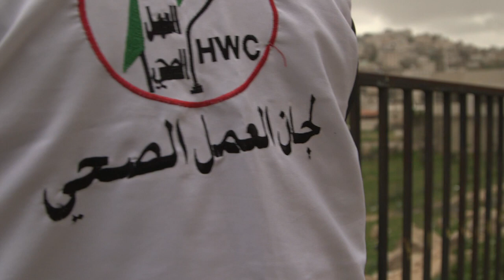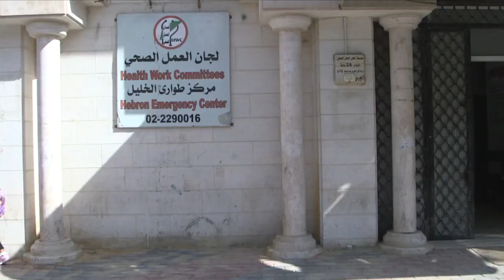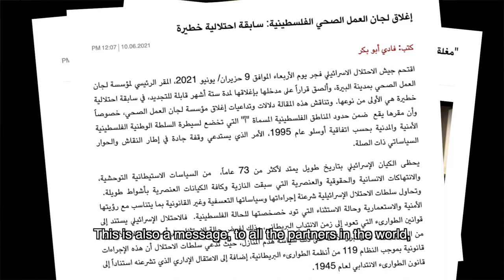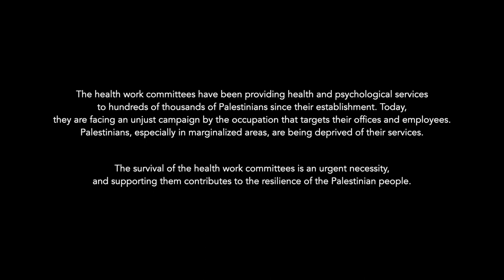فيلم لجان العمل الصحي / Palestine: Health Work Committees (HWC)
Founded in the 80s during the first Intifada, the Health Work Committees have played a crucial role providing health services to the Palestinians living in the West Bank, Palestine. Hundreds of thousands health services are provided every year, lots of them related with the brutal Israeli occupation. The last couple of years the Israeli repression against the Health Work Committees intensified. The headquarters of HWC, one of the most important health organizations in Palestine, were raided several times. Former director Shatha Odeh was arrested and locked up for more than 11 months, other HWC staff members was also arrested and jailed. This video is a testimony to the important work of the HWC, and a salute to the brave health workers who, by riskingn their own lives, try to preserve the right to health for Palestinians in the West Bank.